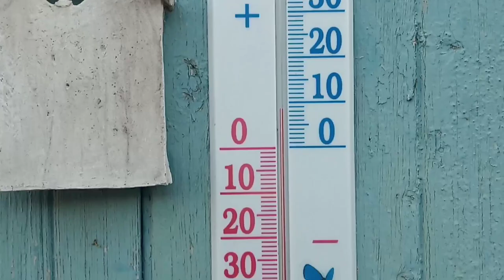Саша стала мамой ❗️ ❕ 👍 😁 💛